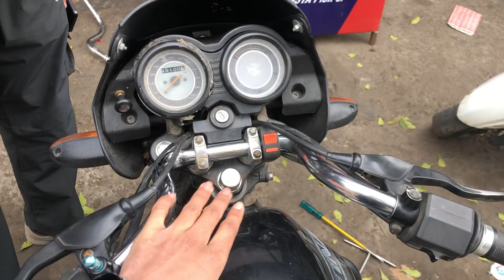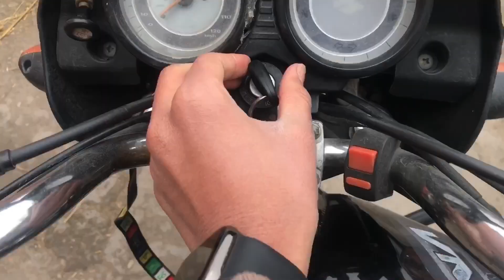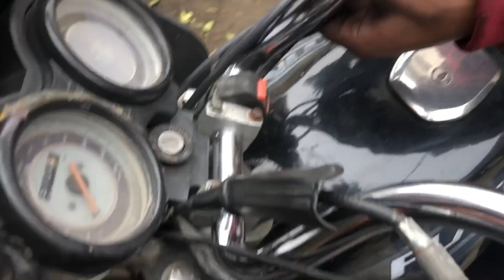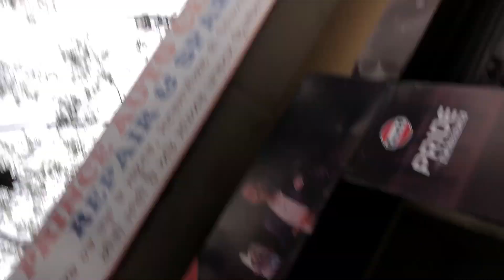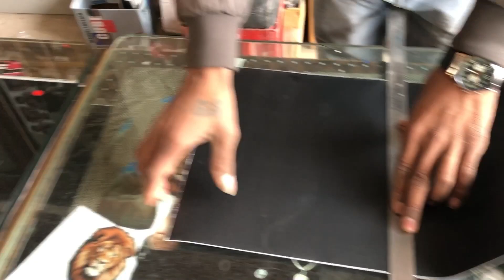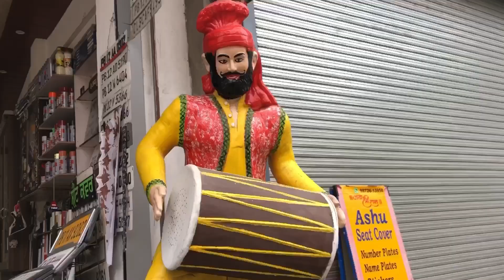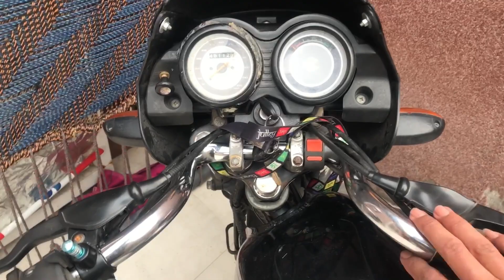Modified Small handle || 🚀☑️Platina handle installed ￼🏍☑️ Small handle review || New Modified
Modified Small handle || 🚀☑️Platina handle installed 🏍☑️ Small handle review ​⁠​⁠​⁠​⁠​⁠​⁠@Mohit_vlog12

New Modified

i hope apko Mera vlog ashe lag rahe hoge 😊